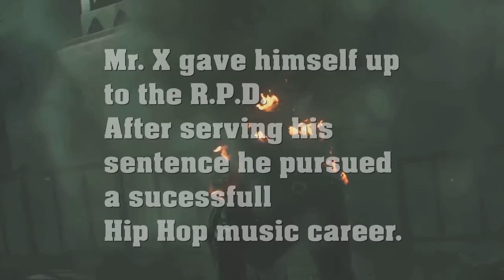How the RE 2 Remake should have ended